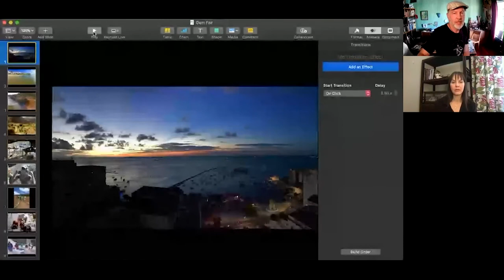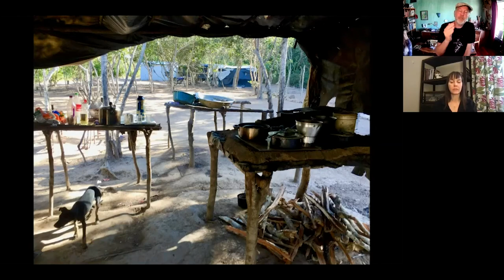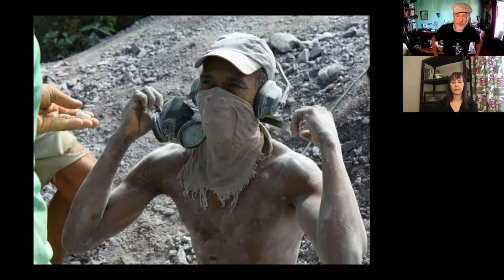Susan Wheeler and Brian Cook in Conversation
Join Susan Wheeler (Virtu Gem) and Brian Cook (Nature's Geometry) in a discussion about responsible gem business.